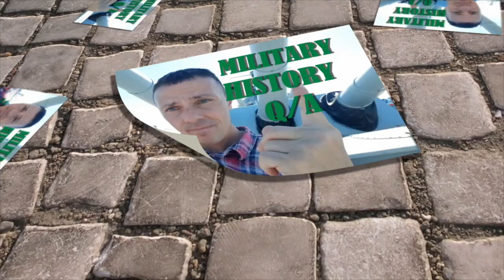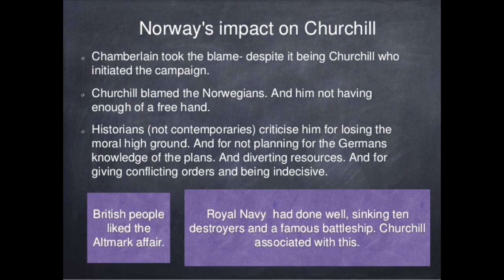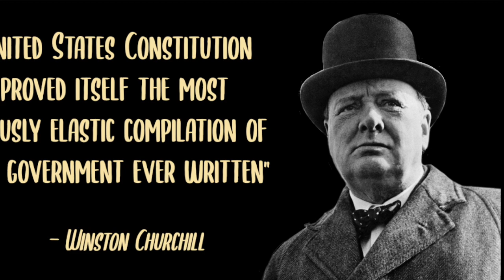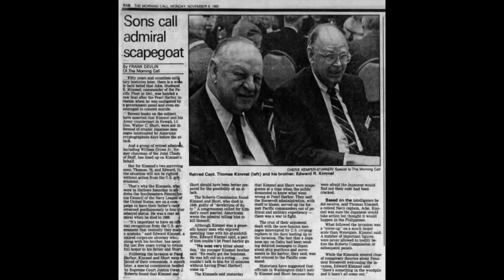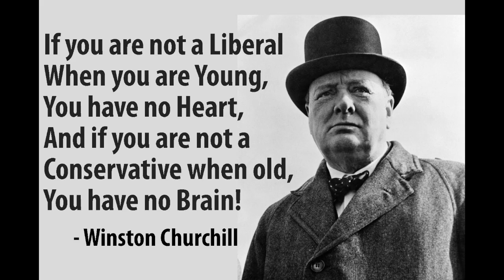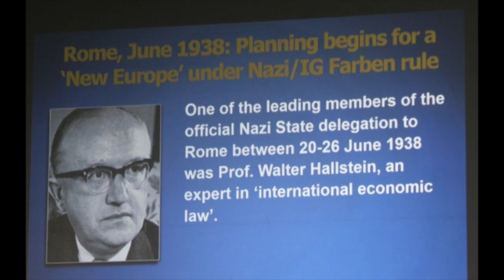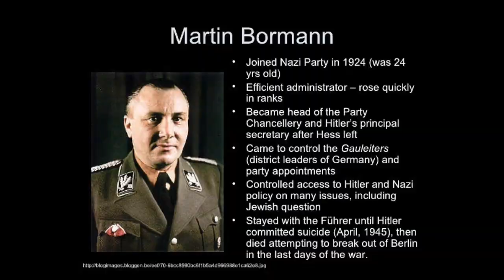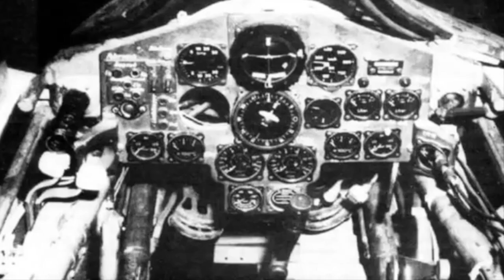DEEP DIVE THE CHURCHILL, THE BORMANN, YOU DID NOT KNOW! - MILITARY HISTORY Q/A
WARNING A LOT OF INFORMATION WILL COME AT YOU HERE, A HARD LOOK AT THE REAL CHURCHILL AND WHAT HAPPENED TO MARTIN BORMANN WITH ALL THAT ENTAILS ANALYSIS. AND MY FAVORITE WW2 TANK AND WHY. WITH HISTORIAN AND ACTOR TINO STRUCKMANN - BRING POPCORN AND A BEER